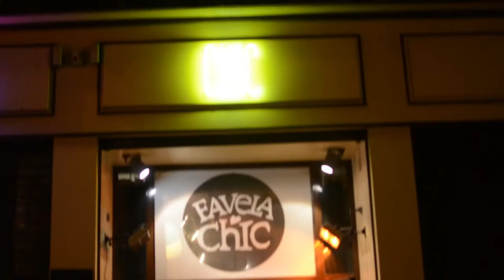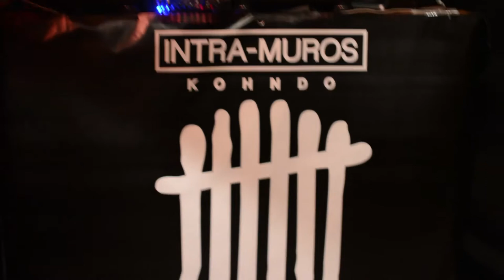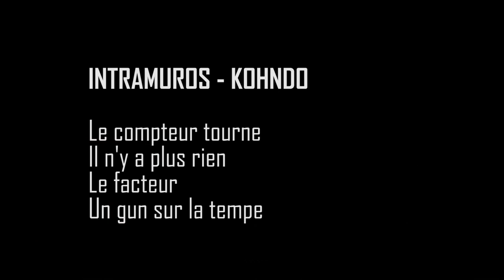KOHNDO INTERVIEW : TOUT SUR INTRAMUROS